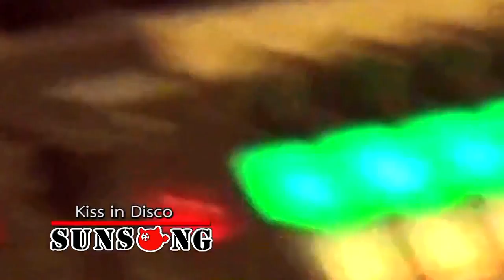วงKiss in Disco นางฟ้า + ดาว @ ห้องซ้อม